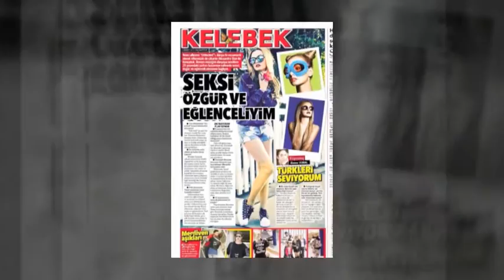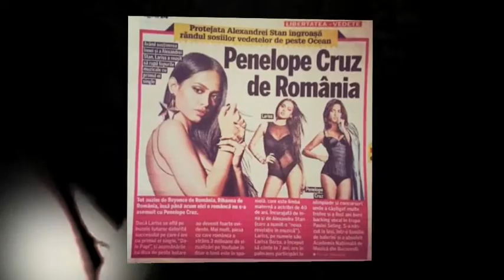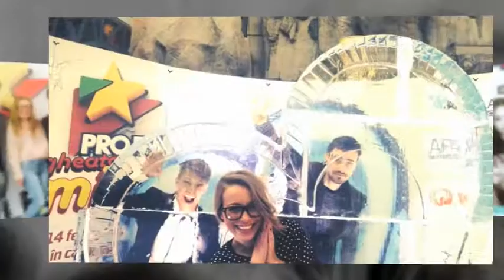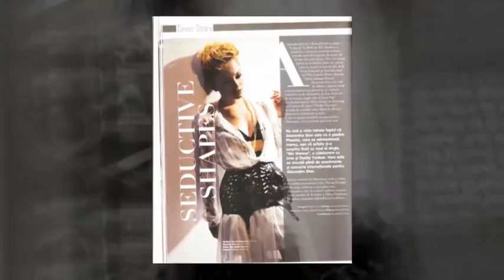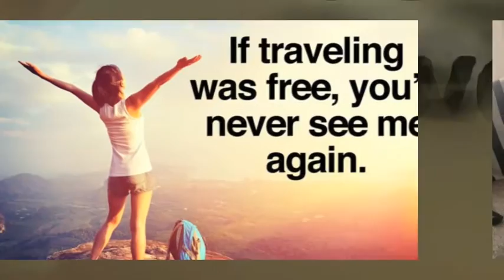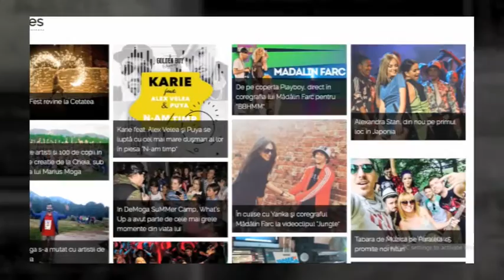1an@HTag PR, in imagini (part 2)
HTagPR